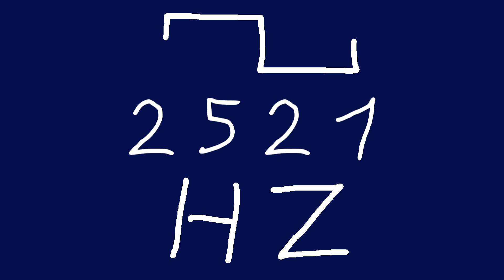2521 hz square